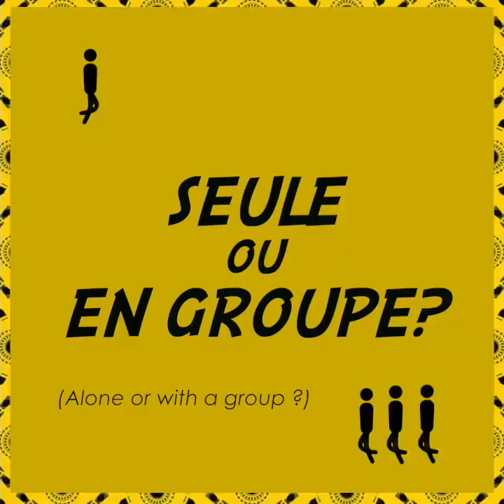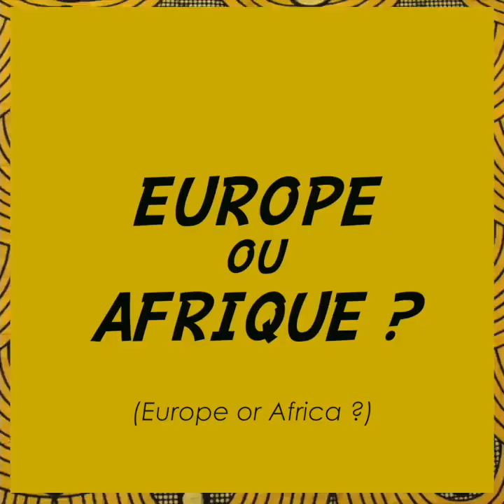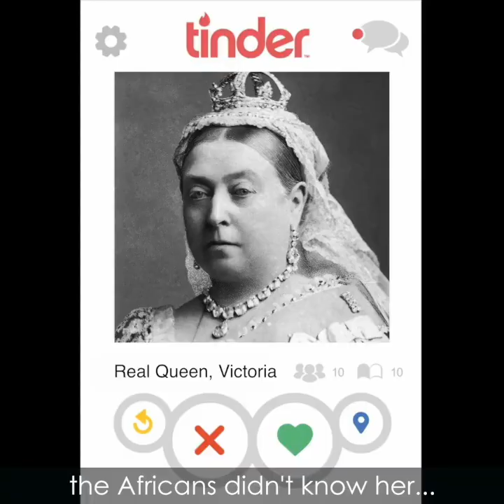ZED CONNECTION - Episode 1 - 2021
🎥⚡️ZED Connection : episode 1 with @abenafrica ✨📸

Connect the French world from A to ZED 😉
From 🇿🇲 to 🇫🇷 we connect you to inspiring personalities 👩‍🎨. Through these interviews you’ll embark with us on their crazy adventures 🦋

Thanks a lot to @abenafrica , @sassy.sanny and Julien Adam for the tremendous work 🙏